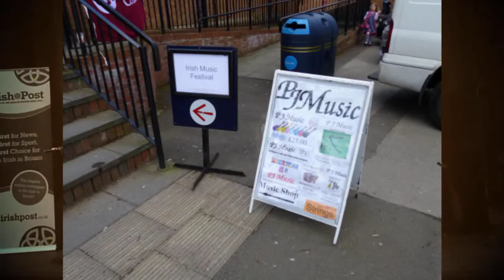Comhaltas Ceoltoiri Eireann - Midland Region Fleadh Cheoil 2017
The Comhaltas Midland Region Fleadh Cheoil was held at Princethorpe College on Sunday 2nd April 2017. The majority of the competitions were held in the morning. A session was arranged over the lunchtime and as the weather was just right it was set up outside. It started about 1 pm and continued until 4 pm. Congratulations to all the musicians & singers who managed to win a chance to compete at the All Britain Fleadh in June. A special mention to those youngsters who competed for the first time, well done. Samsung S5 Neo used for video and photos, edited on Magix Movie Editor Pro 2016